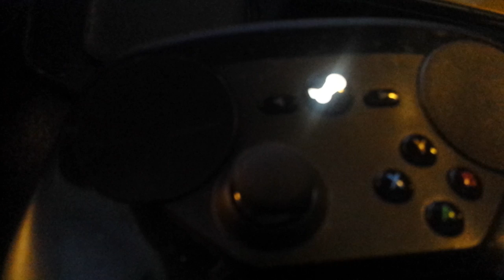Megalovania on the Steam Controller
getttttttttttttttttt dunked on
credits and source for the steam controller music program: